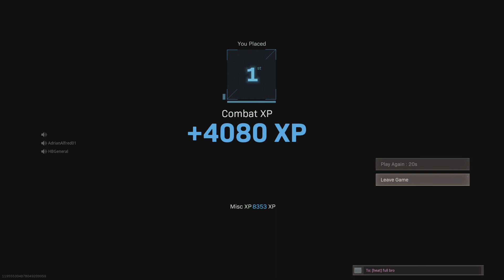WZ Quads 27 Kills - with HBGeneral, AdrianAlfred & Seano